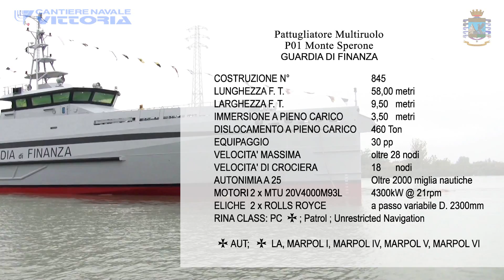Cantiere Navale Vittoria - Varo Monte Sperone 7 ottobre 2013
L'unità multiruolo misura 58 metri di lunghezza per 460 tonnellate di dislocamento a pieno carico
SI VARA P01 MONTE SPERONE, IL PIU' GRANDE PATTUGLIATORE MAI COSTRUITO PER LA G. di F.
 Cerimonia solenne al cantiere navale di Adria alla presenza del comandante generale Saverio Capolupo

Cantiere Navale Vittoria vara per la Guardia di Finanza (G. di F.) il P01 Monte Sperone, il pattugliatore finanziato dall'Agenzia europea per il controllo delle frontiere marittime (FRONTEX) che rappresenta la più grande nave mai realizzata per le Fiamme Gialle, con i suoi 58 metri di lunghezza per 460 tonnellate di dislocamento a pieno carico e 30 persone di equipaggio.  La solenne cerimonia, effettuata con il tradizionale varo longitudinale è stata officiata questa mattina nella sede dell'azienda ad Adria (Ro) alla presenza del Comandante Generale della G. di F., il Generale di Corpo d'Armata Saverio Capolupo.

P01 Monte Sperone è uno strumento importante per la G. di F., studiato per offrire il miglior supporto nell'esercizio in mare delle funzioni di Polizia economica e finanziaria. Il mezzo, realizzato da Cantiere Navale Vittoria in partnership internazionale con l'olandese Damen, è un concentrato di altissima tecnologia, con soluzioni studiate per rispondere con precisione alle necessità e alle esigenze del committente. In questo modo l'imbarcazione potrà affrontare in piena sicurezza anche le situazioni di mare più estreme, offrendo così la possibilità di intervenire con efficacia in situazioni di salvataggio. Il varo di Monte Sperone è il primo passo nel percorso di attuazione dell'accordo tra Cantiere Navale Vittoria e G. di F. che, nelle prossime settimane, proseguirà con il varo dell'unità gemella P02 Monte Cimone.

Per Cantiere Navale Vittoria si tratta di un nuovo risultato rilevantissimo, che conferma l'azienda polesana tra i leader internazionali nella produzione di navi e imbarcazioni a elevato contenuto tecnologico per la difesa, il salvataggio, la sicurezza. Risultati che derivano dallo stile di operatività dell'azienda che, fondata nel 1927 e gestita da ormai tre generazioni dalla famiglia Duò, si è affermata non solo come impresa competitiva e tecnologicamente avanzata, ma ha rafforzato la propria centralità nel mercato internazionale per l'attenzione rivolta non solo alla qualità dei prodotti, ma estesa alla sicurezza dei lavoratori e ambientale. Un percorso asseverato dalle certificazioni ISO 9001 per la qualità, ISO 14001 per l'ambiente, OHSAS 18001 per il sistema di gestione della salute e della sicurezza dei lavoratori.

"La cura di ogni dettaglio e la passione con cui affrontiamo il nostro lavoro ci aiutano a fare la differenza -- spiega Luigi Duò, presidente di Cantiere Navale Vittoria -- da qui traiamo forza ed entusiasmo per organizzare la produzione secondo un sistema che cerca di valorizzare al meglio il contributo e le competenze di ciascuno".